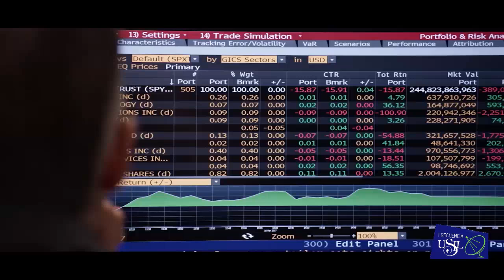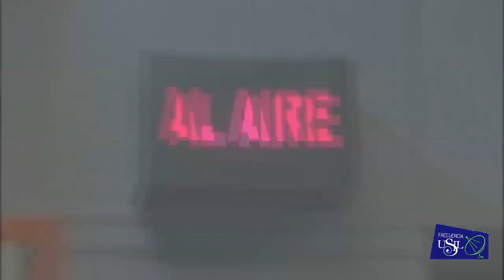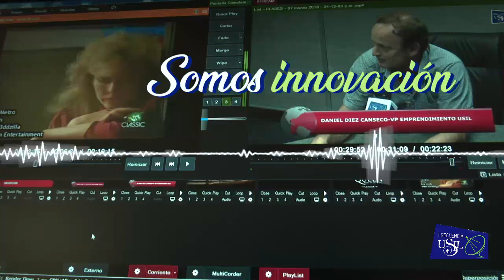A lo Crazy - Mi experiencia con los Videojuegos